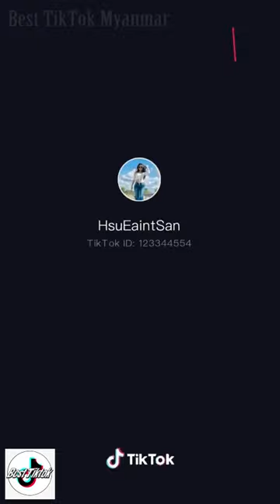Myanmar TikTok Collection Hsu Eaint San